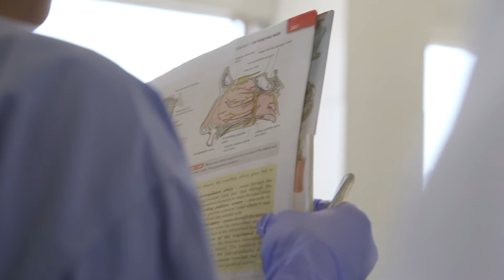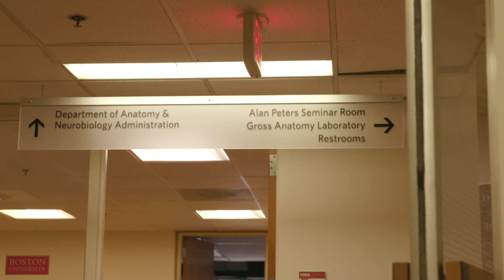PhD and Vesalius Program at Boston University School of Medicine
Intersection of Cutting Edge Research and Teaching in Biomedical Sciences.

The research mission of the Department of Anatomy & Neurobiology is the development and exploration of animal models and the study of selective human populations to understand cerebral systems in health and disease. The Department is also nationally known for its teaching acumen and training. Their PhD students not only engage in cutting edge research in systems and developmental neuroscience but are also trained to become 1st rate educators in the biomedical sciences, making them extremely competitive candidates for positions in academia.
This is also emphasized in their two-year Vesalius master’s Program. The program is nationally recognized for its strong focus on producing outstanding educators through a combination of professional educator training, mentored teaching and education related research in the biomedical sciences.